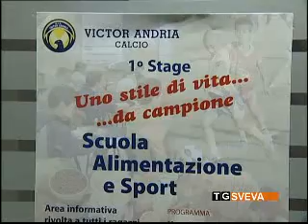Sport, benessere e alimentazione: convegno organizzato dalla Victor Andria Calcio